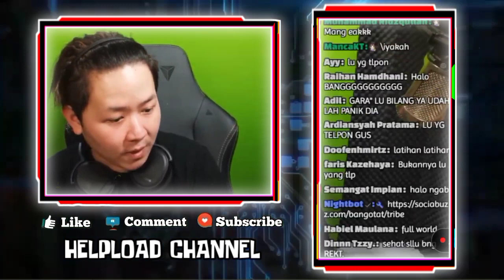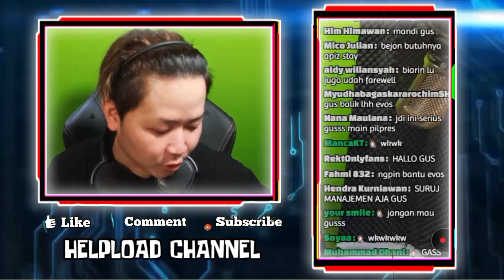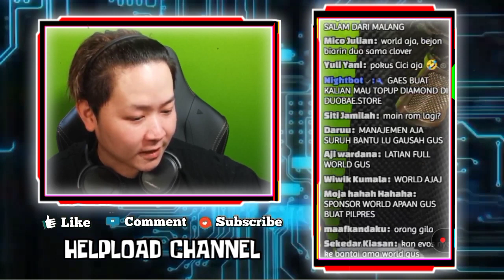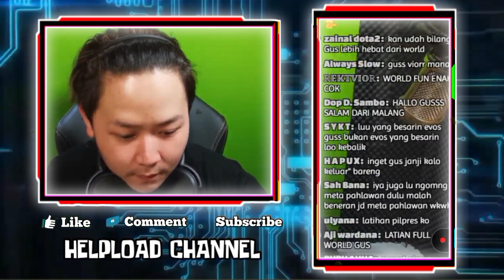Reaksi REKT Saat Evosfams Banyak Yang Kecewa Sama EVOS, REKT Mau Bantu Zeys Tapi REKT Main WORLD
REAKSI REKT SAAT EVOSFAMS BANYAK YANG KECEWA SAMA EVOS,
REKT BINGUNG MAU BANTU ZEYS TAPI REKT BAKAL MAIN SEBAGAI WORLD, ADA KEMUNGKINAN REKT BAKAL BANTU ZEYS